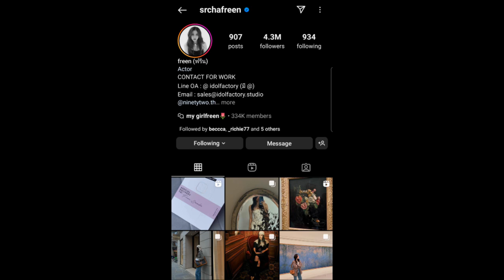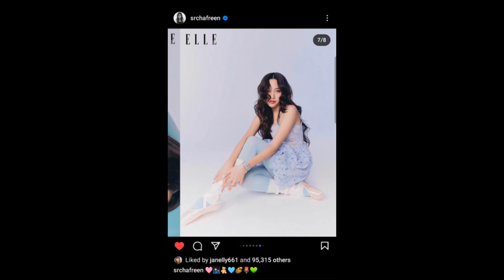ทฤษฎีสีชมพู Freen's Instagram Story DAILY Recap Tuesday October 8, 2024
Hey, guys in this video I will be recapping Freen's Instagram story she posted Tuesday October 8, 2024 :)